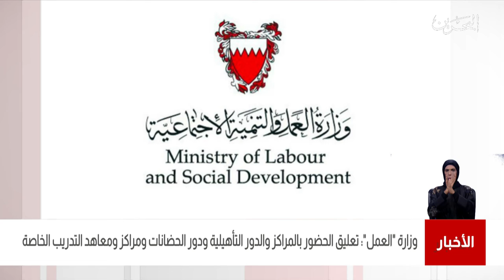البحرين مركز الأخبار :وزارة العمل تعلن تعليق الحضور بالمراكز والدور التأهيلية ودور الحضانات والمعاهد